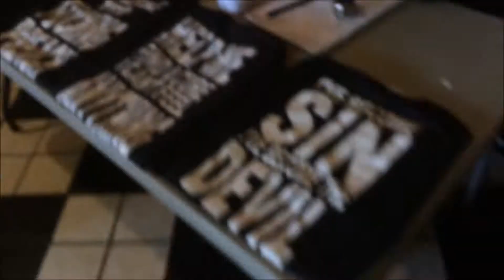The Devil Himself (TX) Devil’s Eyes (OFFICIAL MUSIC VIDEO)